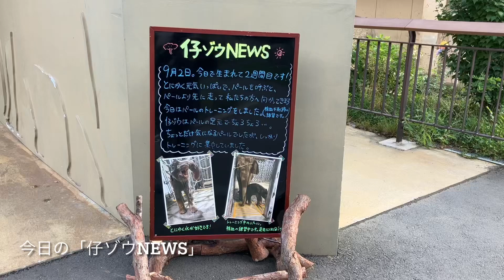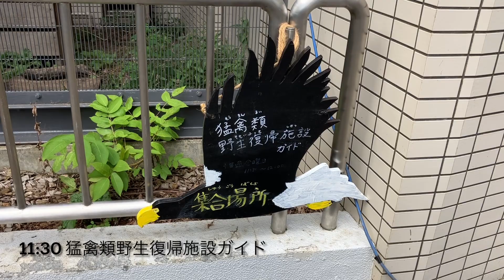20230902:今日の円山動物園